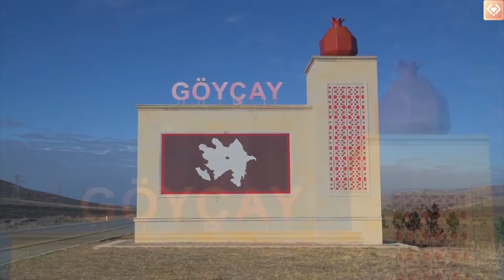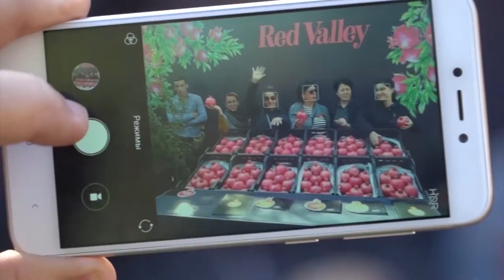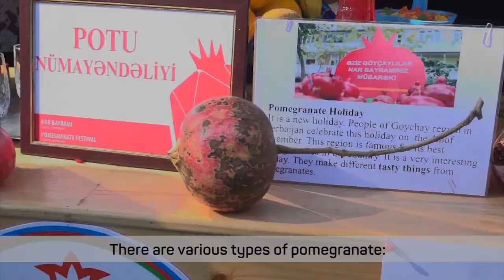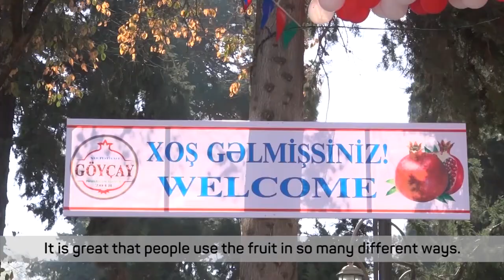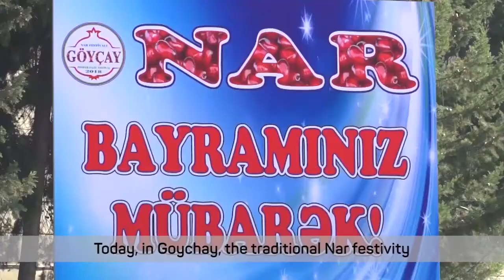Nar Bayrami, traditional pomegranate festivity and culture, Azerbaijan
Lễ hội lựu truyền thống Nar Bayrami, Azerbaijan.
ナルバイラミ、伝統的なザクロの祭りと文化、アゼルバイジャン

Nar Bayrami is an annual festival in October/November in Azerbaijan’s Goychay region that celebrates the pomegranate and its traditional uses and symbolic meaning. Pomegranate culture is a set of practices, knowledge, traditions and skills related to the cultivation of the fruit, which is used not only in a range of culinary contexts, but is also referred to in crafts, decorative arts, myths, storytelling and other creative outlets. The element is linked to local agriculture and to the farmers and individuals in rural communities that grow and collect the fruit. These participants have an understanding of environmental characteristics and harvesting techniques. The fruit enjoys great visibility in society as both the pomegranate and Nar Bayrami perform a range of cultural and social functions – everything from its use in traditional meals to being cited in poetry. Symbolically, the pomegranate is associated with long-term productivity, abundance and is considered as a carrier of energy. Azerbaijani Local legends viewed it as a symbol of love and passion, while religious people saw it as symbolizing eternity. The annual celebration displays pride for centuries-old traditionsthis festivity and culture related to the fruit and encourages active exchange and communication among communities and visitors to the festivity, a time to highlight local nature and culture.